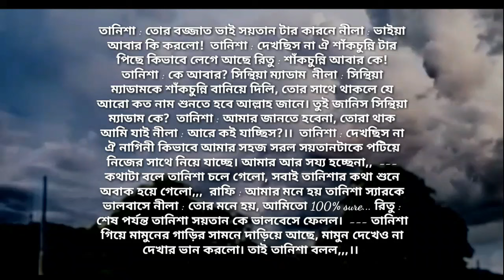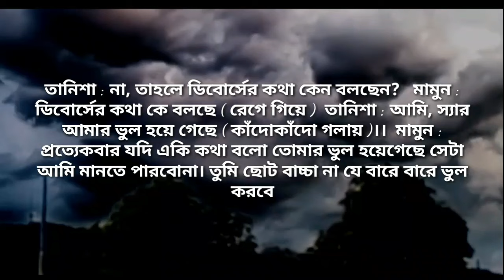ছাত্রী যখন বউ | পর্ব - ৩ | Heart Touching Story | Abegi Valobasha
লেখকঃ নাম পায়নি